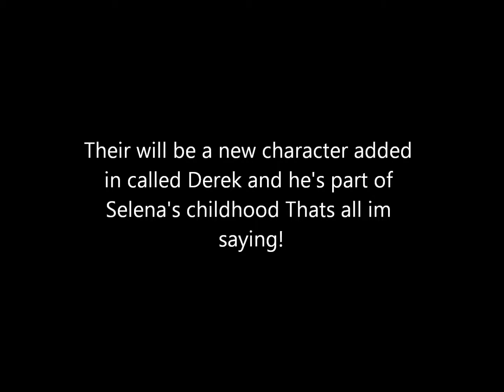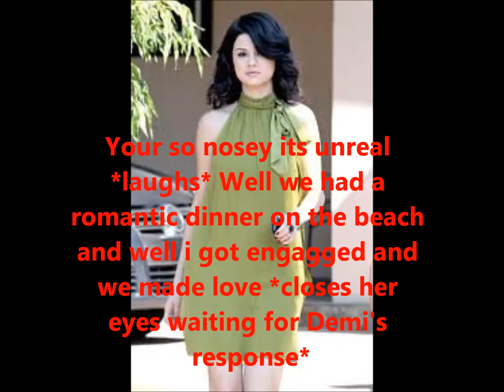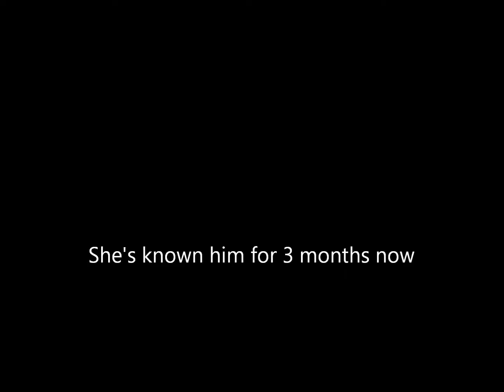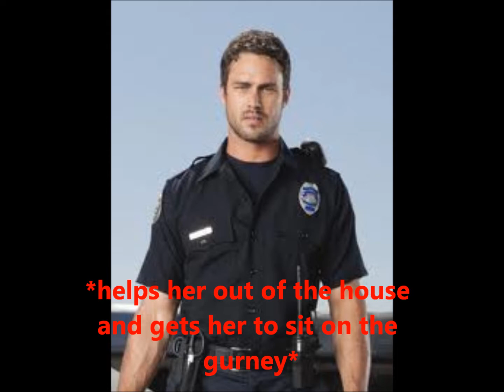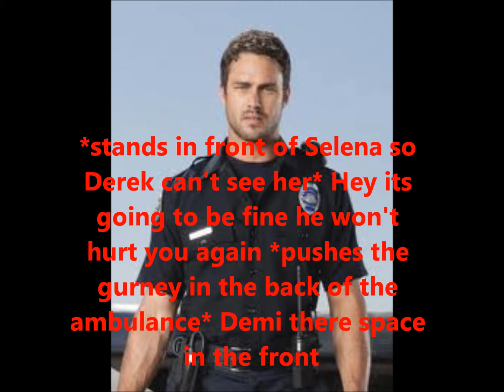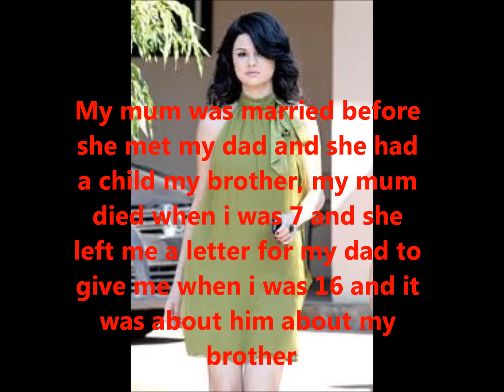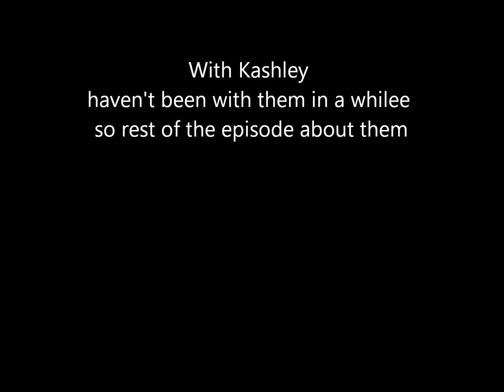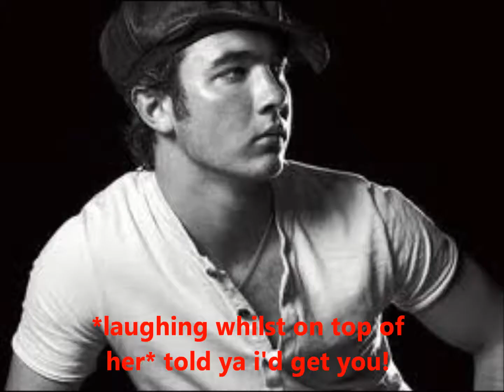A Nelena & Jemi Story Episode 7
If you have any suggestions just comment!